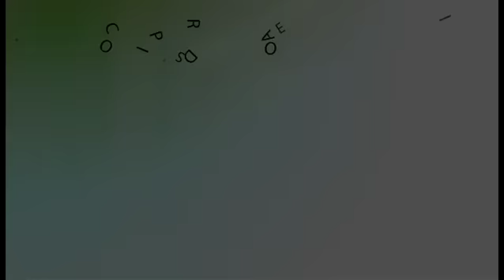bn 10 agos